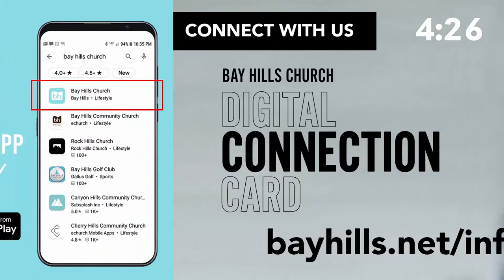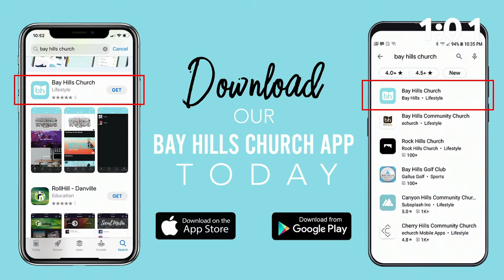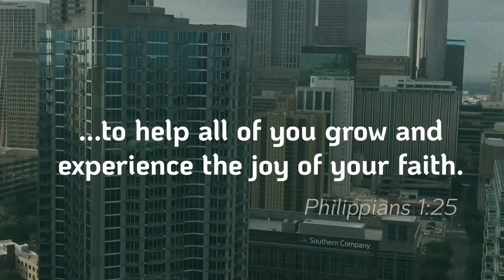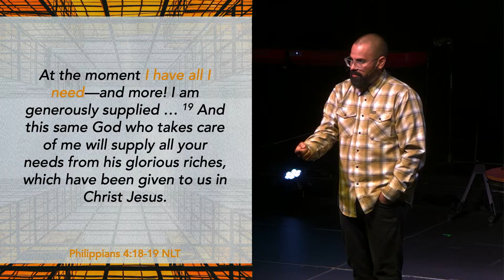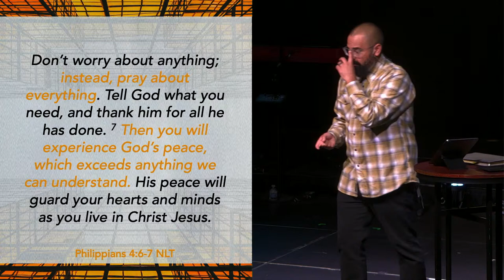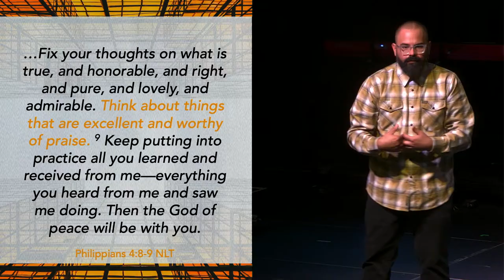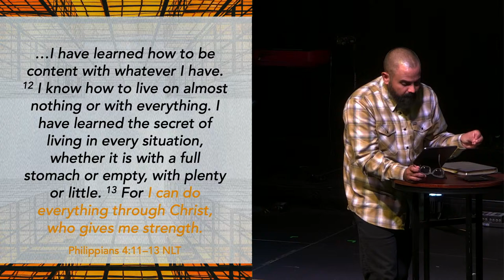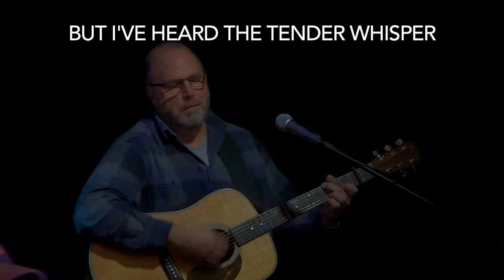Viewing Provision Differently